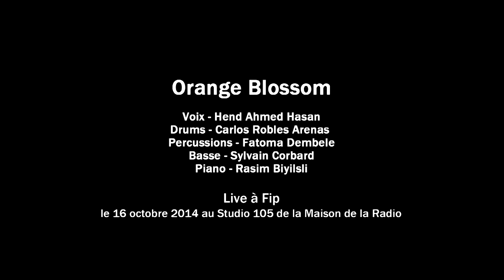Orange Blossom - Ya Sidi (Live à FIP)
Orange Blossom - Maria (Live à FIP)
Extrait de l'album "Under The Shade Of Violets".